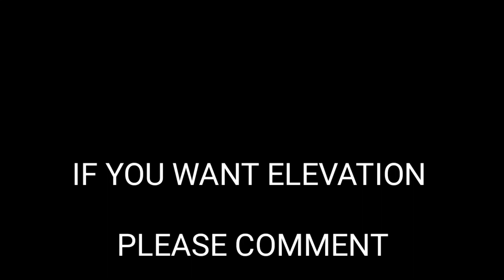Modern Building Elevation || Low Budget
Building Elevation || Single Floor || Elevation

elevation building
elevation building design
elevation building plan
elevation building work
building elevation design single floor
building elevation design image
building elevation design for double floor
modern elevation design
modern house elevation
modern elevation for house
modern elevation single floor
north facing house
north facing house vasthu
north facing house vasthu plan